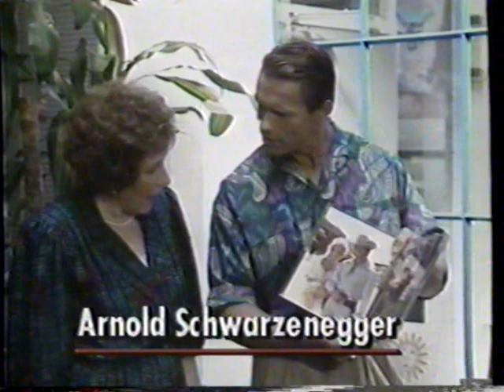4/30/1988 ABC Show Promos - "China Beach" "Splash Too" "Onassis"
Promos:
Dolly Bumper
Splash Too Movie
Superstars and Their Mom's
Dolly Bumper
Onassis - The Richest Man in the World
Dolly Bumper
China Beach - New Series

These clips aired April 30th, 1988. They appeared during a broadcast of the musical special "Dolly: Down in New Orleans" on WVUE Channel 8.